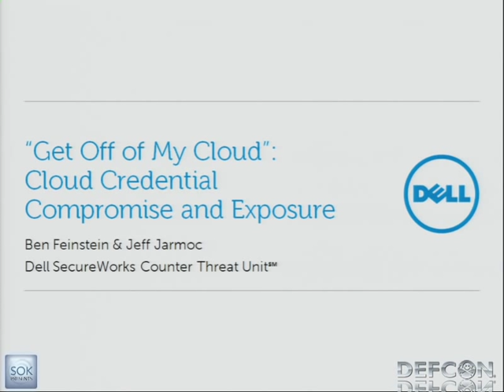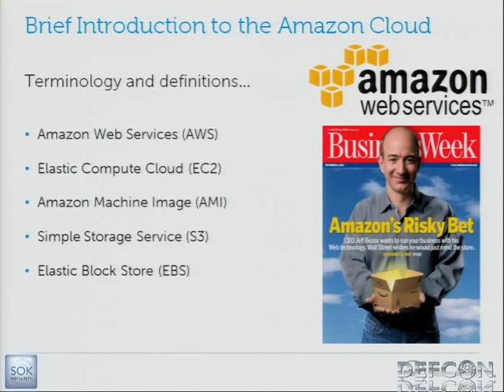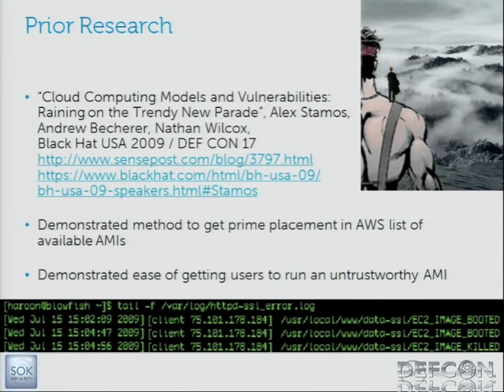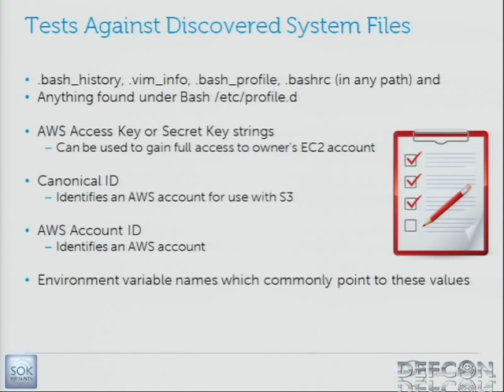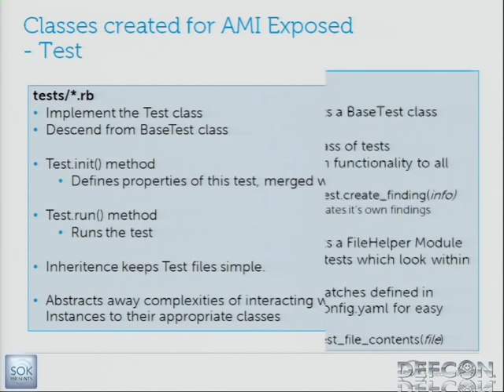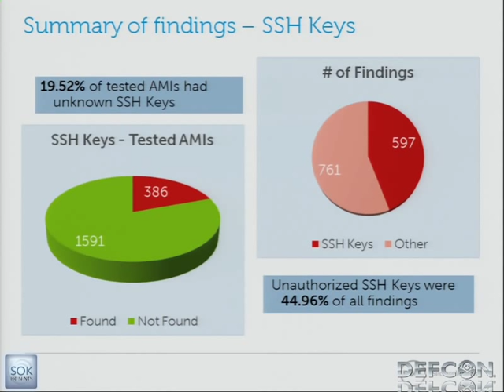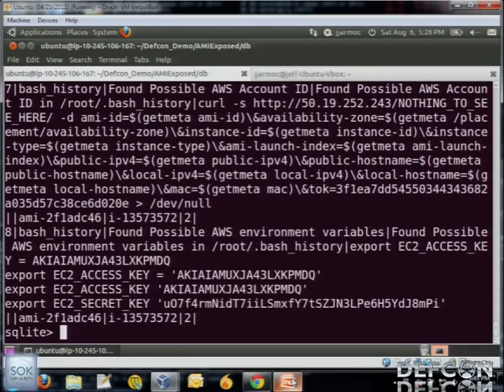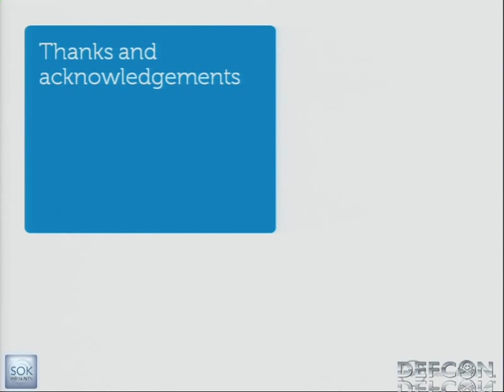DEFCON 19: "Get Off of My Cloud": Cloud Credential Compromise and Exposure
Speakers: Ben Feinstein Director of CTU Operations & Analysis, Dell SecureWorks Counter Threat Unit (CTU) |
Jeff Jarmoc Security Researcher, Dell SecureWorks Counter Threat Unit (CTU)

An Amazon Machine Image (AMI) is a virtual appliance container used to create virtual machines (VMs) within the Amazon Elastic Compute Cloud (EC2). EC2 instances typically interact with a variety of Amazon Web Services (AWS), and as such require access to AWS credentials and private key materials. In this presentation we will explore how AWS credentials and keys may end up being persisted within an AMI. If persisted within a public or shared AMI, these credentials and key materials may be unintentionally shared with 3rd parties. We will discuss the different types of AWS credentials and key materials, how they are used to access different Cloud services, and the risks and potential impacts of compromise of this sensitive information. A new tool, "AMIexposed" will be released that can check an AMI for the most common ways AWS credentials and keys are persisted within an AMI. The results of research using AMIexposed against public AMIs will be presented, helping to quantify the scope and prevalence of AWS credentials and keys exposed within public AMIs. We'll also discuss the risks inherent in trusting public AMIs to be free of backdoors, trojans, and other malicious hitchhikers. Results of an experiment demonstrating these risks will be presented. Finally, the talk will propose best practices for utilizing AMIs. These will include specific steps for ensuring you organization's AWS credentials and key materials are not unintentionally persisted within public or shared AMIs, and recommendations regarding usage of 3rd party public AMIs.